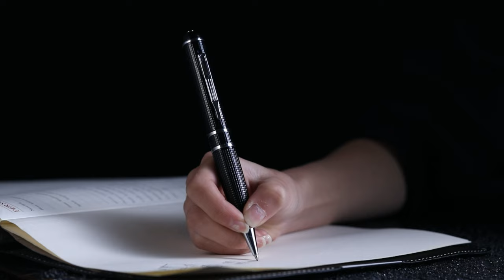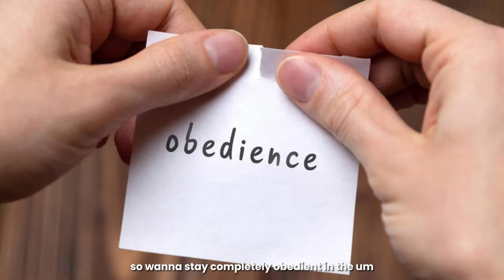The Power of Pausing: Why Waiting on God Can Be Your Greatest Strength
Feeling stuck and discouraged? This message is for YOU! ✨
Chaplain April dives into a powerful devotional from "Streams in the Desert" about trusting God's timing.

In this message, you'll learn:

- Why waiting on God is a sign of strength, not weakness
- How to find peace and purpose during a waiting season
- Practical tips to discern God's leading - when to move forward and when to wait
- Even if you feel like the world is rushing by, God has a perfect plan for your life!

This message is based on the devotional for August 16th from "Streams in the Desert," a beloved Christian resource.